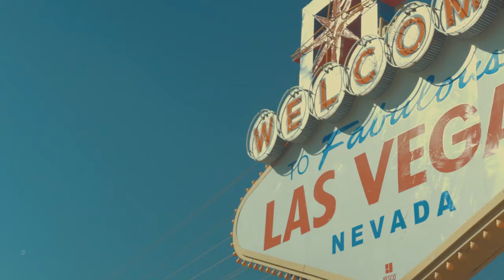EP# : 0 My Story of teaching myself how to write code for a career!!!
Join the Slack Room to chat with me in real time